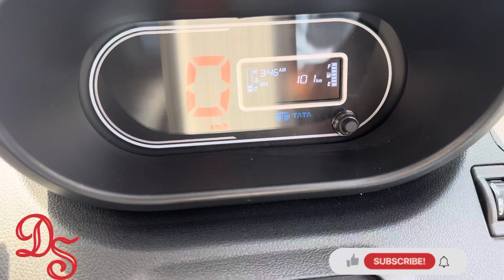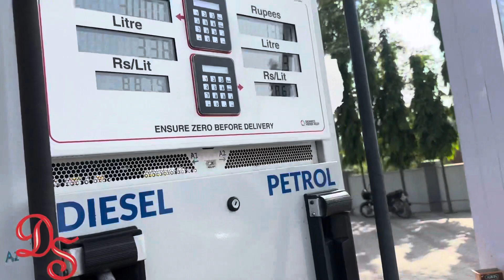Fuel Trail Tata ace Gold CX Petrol ⛽️